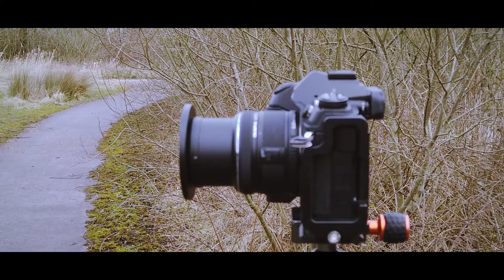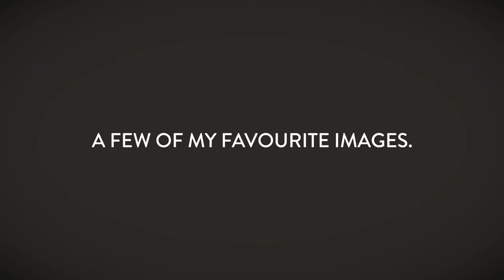A few things I wish I knew as a BEGINNER in Photography.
In this week's vlog I am back in the office where I discuss some of the things I wish I knew as a beginner in photography.

Are you interested in some of my earlier videos, why not check the playlists below?